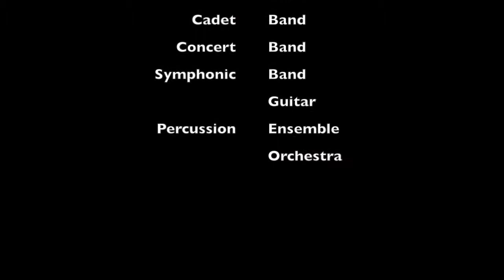DSMS TV News 12:27:20